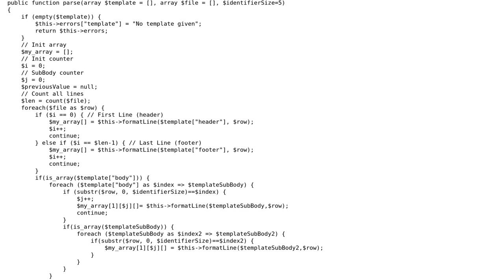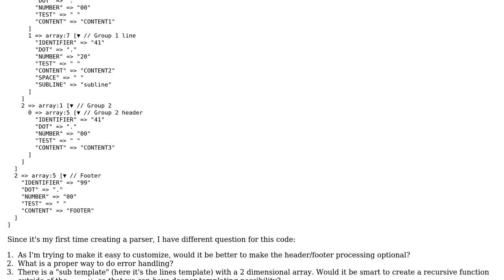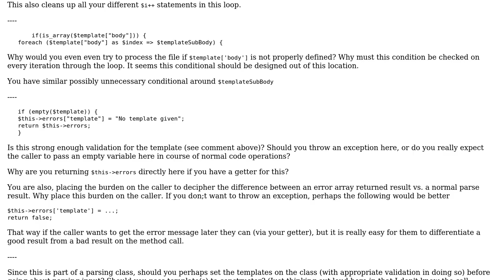Raw text positional parser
With thanks & praise to God, and with thanks to the many people who have made this project possible! | Content (except music & images) licensed under CC BY-SA | Music | Images & others | With thanks to user Mike Brant user Jamal user davidbonachera and the Stack Exchange Network Trademarks are property of their respective owners. You are responsible for your own actions.